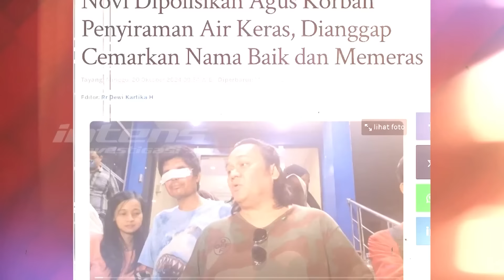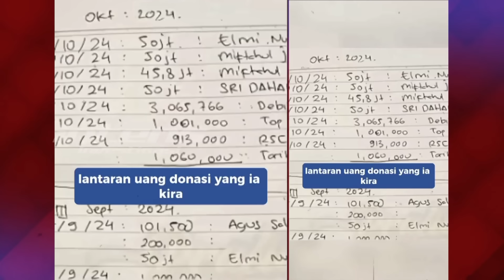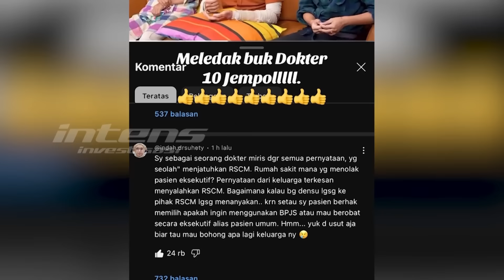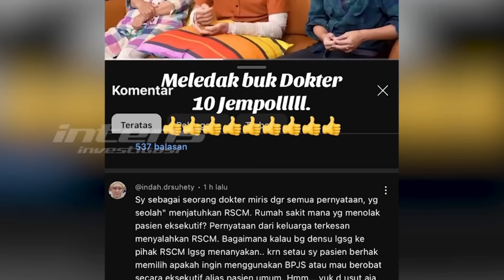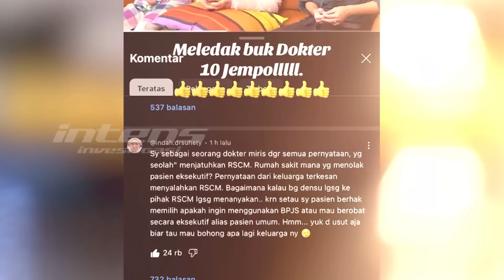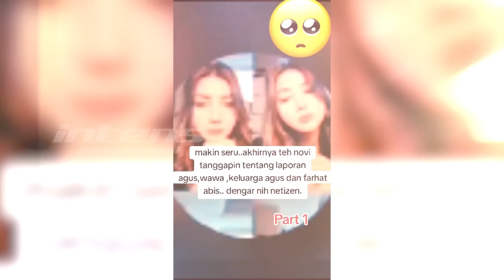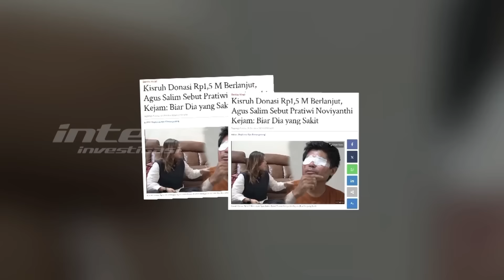Razman Siap Beri Bantuan Hukum Untuk Novi Hadapi Agus | Intens Investigasi | Eps 4424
Geger, Pakar dan praktisi hukum yang dikenal tegas dan tak kenal rasa takut  Razman Arif Nasution baru baru ini menyatakan kesiapannya untuk membela Novi Pratiwi Di tengah sorotan tajam atas donasi yang dilakukannya untuk Agus Salim. Ya, Menuturkan siap pasang badan dan membela mati matian  jika youtuber sekaligus aktivis kemanusiaan itu menghire jasasanya untuk membelanya, Razman juga menegaskan ketegasan dan integritas yang dimilikinyanya akan diusahakannya secara maksimal untuk memastikan bahwa kebenaran akan ditegakkan setegak tegaknya  untuk membela Novi dari tudingan yang mengancam Novi dirinya tersebut.

Lantas seperti apa kesiapan Razman yang diucapkannya secara tegas dihadapan awak media kemarin? Seperti apa pula keyakinan Razman perihal Novi yang menurutnya tidak bersalah dalam semua polemik yang tengah terjadi saat ini? Dan lalu seperti apa pula langkah yang akan diambil Razman jika benar diminta Novi untuk membelanya? Benarkah ia sudah siap dengan berbagai langkah langkah hukum lanjutan yang diyakininya dapat membuat Novi menang dalam kasusnya melawan pria yang pernah dibantunya itu?